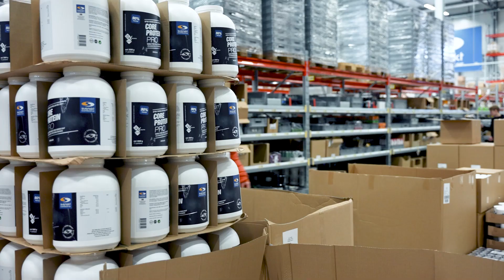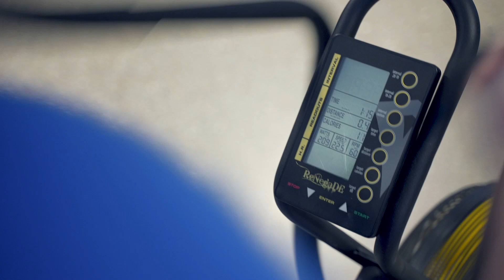Nyårslöftet 2021 - Nu är vi igång, hur går det för deltagarna? | Svenskt Kosttillskott